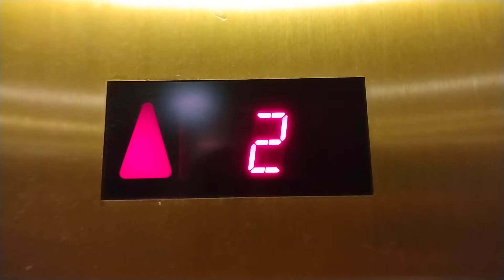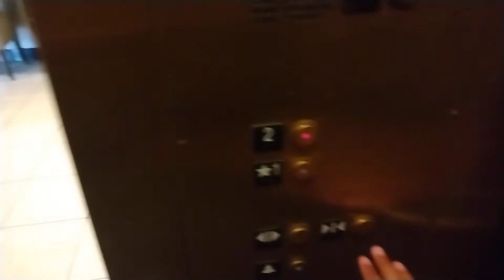Schindler Hydraulic Elevator at Nordstrom, Ross Park Mall, Ross Township of Pittsburgh, PA (retake2)